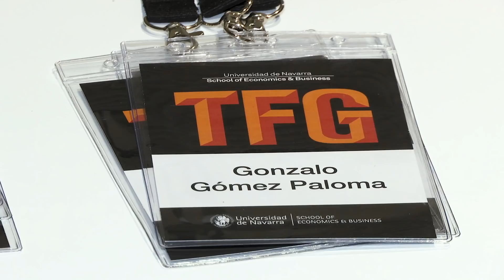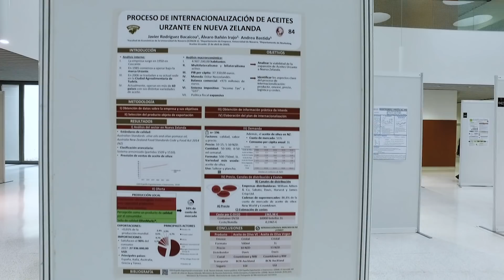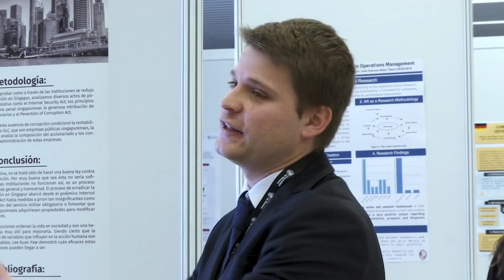I Congreso TFG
Un total de 176 alumnos de la Facultad de Económicas presentaron, el pasado 5 de abril, sus trabajos de fin de grado ante un tribunal compuesto por más de 50 profesores titulares y asociados.